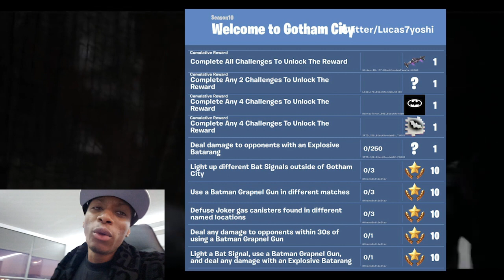FORTNITE X BATMAN LTM [OFFICIAL TRAILER] LEAKED *JOKER SKIN + BATMAN SKIN*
Yooo this is just INSANE! Fortnite has done it again with ANOTHER collaboration!

They've collaborated with MANY BIG MOVIES, GAMES + SHOWS, such as Stranger Things, IT Chapter 2, Pacific Rim, John Wick, Jordan, etc.

This game has shown us that its not backing down from it's NUMBER 1 spot in the world.

This just in! A joker SKIN might possibly be coming to Fortnite ladies and gentleman. There are 3 encrypted files with 2 of them being BATMAN + CATWOMAN.. The batman cape has been leaked by dataminers and ALSO, his grappler + throwing device.

This will be ANOTHER huge step in Fortnite's continued reign as they head into the DC Universe. They've already worked with Marvel and AVENGERS END GAME adding a few skins from the movie in there as well..